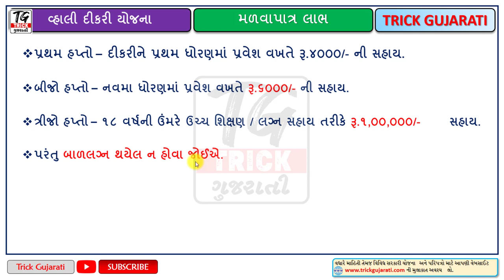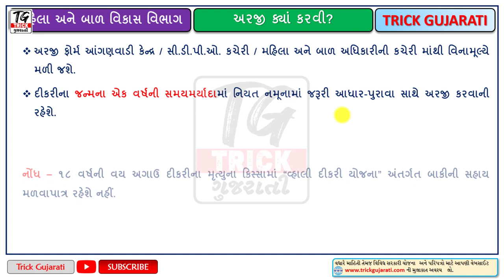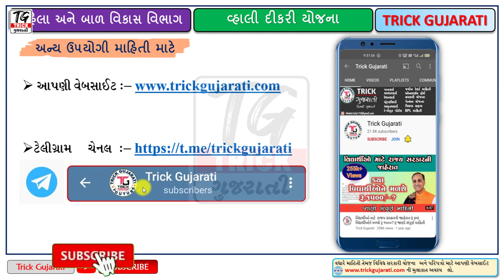રાજ્ય સરકાર દિકરીઓને આપી રહી છે રૂ.1,10,000/-ની સહાય | Vhali Dikari Yojana | વ્હાલી દીકરી યોજના #2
રાજ્ય સરકાર દિકરીઓને આપી રહી છે રૂ.1,10,000/-ની સહાય | Vhali Dikari Yojana | વ્હાલી દીકરી યોજના

મિત્રો આ વિડયોમાં રાજ્ય સરકારની વહાલી દીકરી યોજના ની માહિતી આપવામાં આવેલી છે